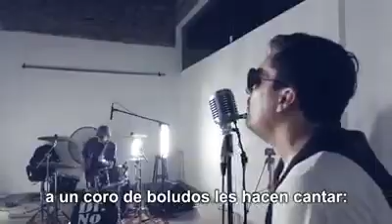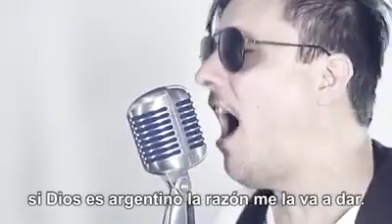DR NO - Zonzo